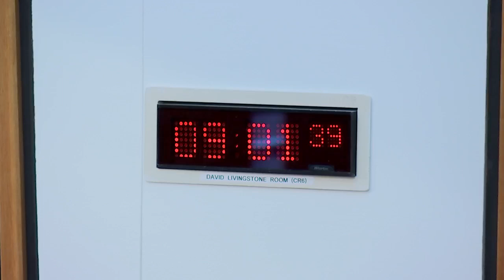Local Government, Housing and Planning Committee - 23 November 2021